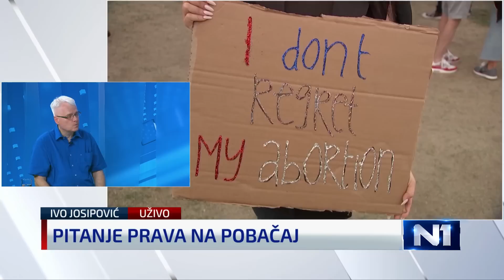Josipović: Mislim da će u Ukrajini poteći još dosta krvi s obje strane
Bivši predsjednik Hrvatske Ivo Josipović u Newsroomu je komentirao sastanak skupine G7 i situaciju u Ukrajini.